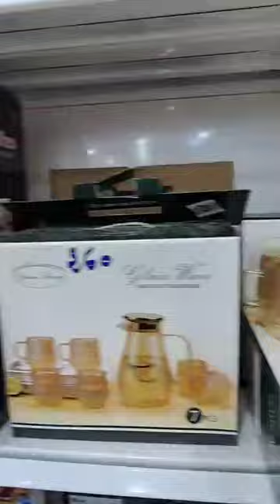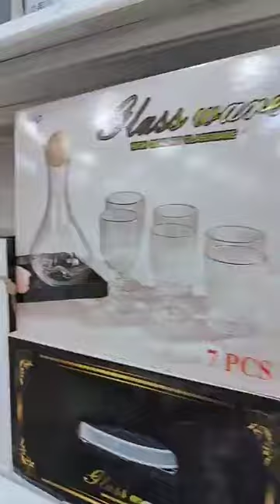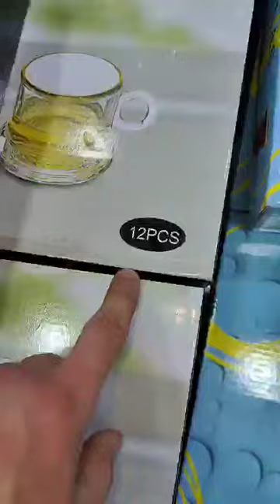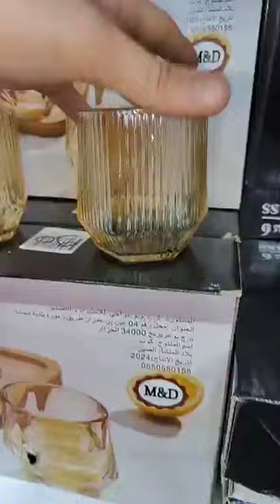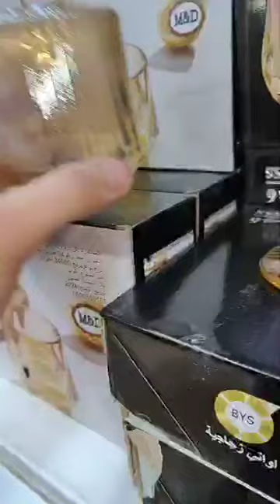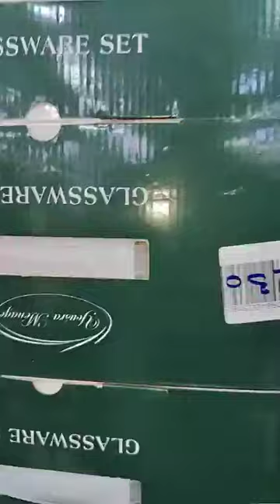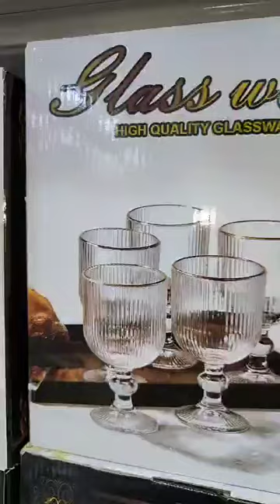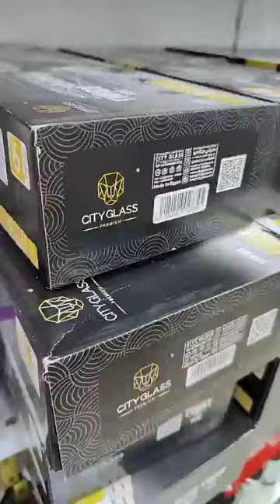17 novembre 2024